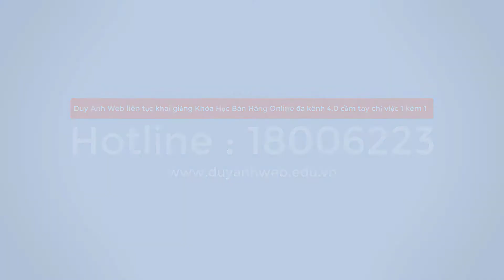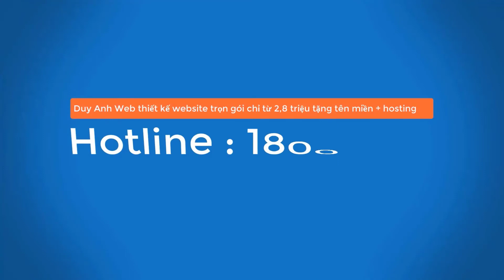Thận đa nang - Nguyên nhân triệu chứng và điều trị - Duy Anh Web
Thận đa nang Nguyên nhân triệu chứng và điều trị